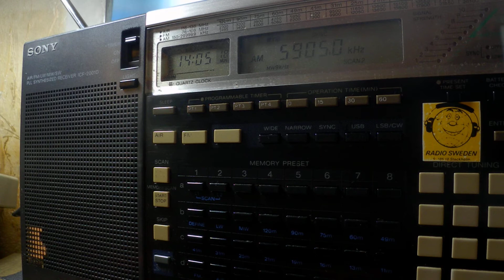11 09 2018 UNIDENTIFIED utility transmission in Russian 1404 on 5904 unknown